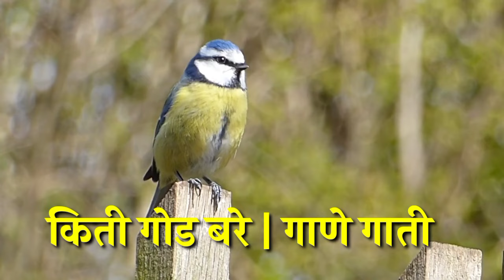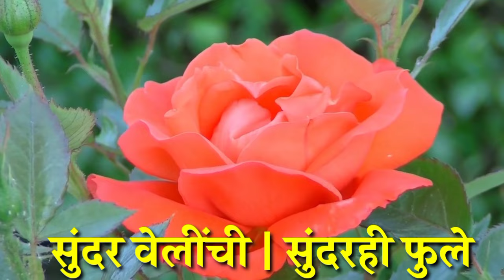देवा किती सुंदर आकाश ||deva tujhe kiti sundar akash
इयत्ता - २ री (मराठी कविता )
देवा तुझे किती सुंदर आकाश सुंदर प्रकाश सूर्य देतो IDeva tuze kiti sunder Akash sundar prakash sury deto

कवी - ग.ह. पाटील
संगीत - वसंत देसाई
स्वर - फैय्याज

 देवा तुझे किती | सुंदर आकाश
 सुंदर प्रकाश | सूर्य देतो

 सुंदर चांदण्या | चंद्र हा सुंदर
 चांदणे सुंदर | पडे त्याचे

 सुंदर ही झाडे , सुंदर पाखरे
 किती गोड बरे |गाणे गाती

 सुंदर वेलींची | सुंदर ही फुले
 तशी आम्ही मुले | देवा तुझी

Note - All the Images / Picture and videos Shown in the Video Belongs to the respected owners and not me. I am not the owner of any pictures showed in the video.